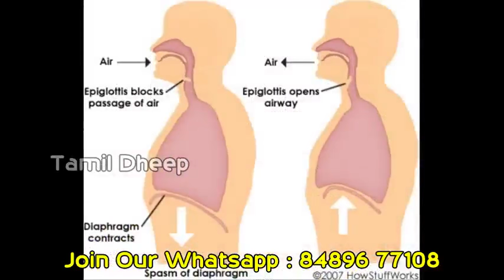சளி தொல்லை இருந்து தப்பிக்க பாட்டி வைத்தியம்